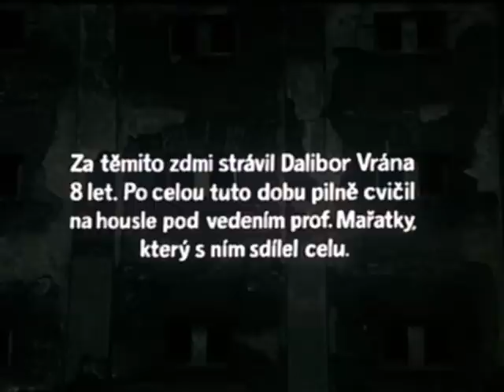Vrchní prchni - Severní Vítr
Josef Abrhám - Dalibor Vrána :)